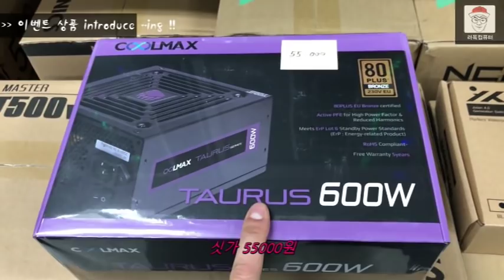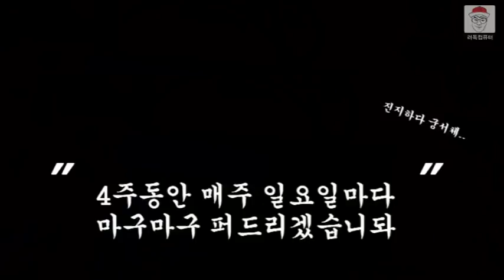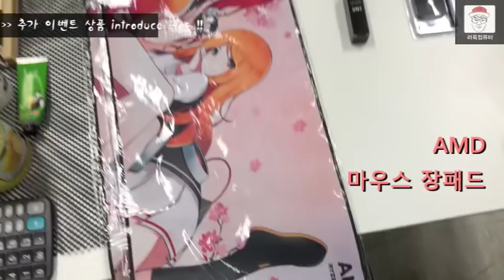[려독] 천명돌파 구독자 이벤트 - 한달동안 50만원 넘는 30개 상품을 !!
♥♥려독채널 구독자 천명 돌파 이벤트♥♥

2019년 3월 3일 첫번째 이벤트 개봉박두 !!

매주 일요일 저녁 새로운 이벤트와 당첨자 스트리밍으로 찾아갑니다.

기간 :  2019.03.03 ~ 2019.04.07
방법 : 4주에 걸쳐 매주 다른 이벤트 OPEN (구독하고 기다리기)
상품 : 50만원 넘는 약 30여개의 경품들 !!!

두구두구두구두구 지금 당장 구독하시고 일요일 이벤트를 받아보세요 !!
(신생 유투버라 당첨될 확률이 높다는 사실은 비~ 밀!!)